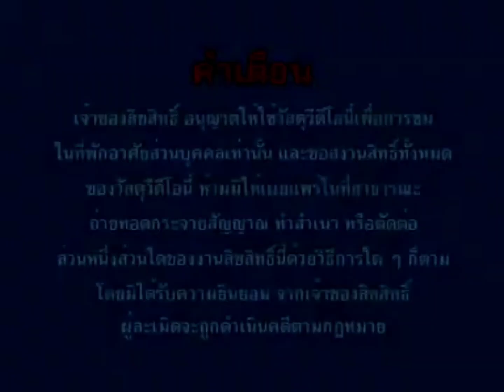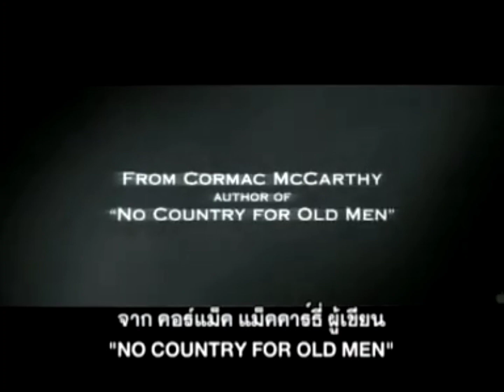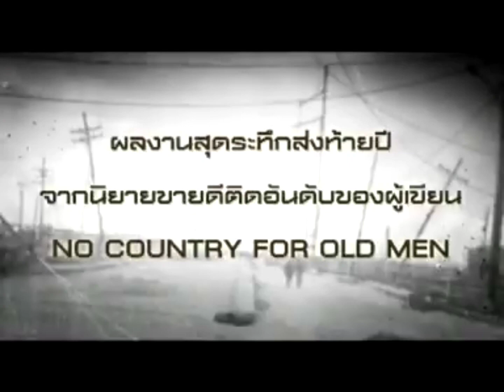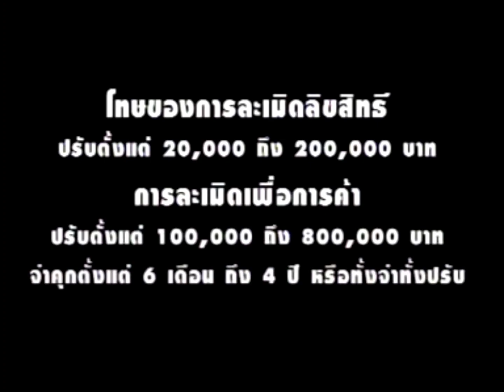Opening to 2012: Supernova (American Movie) 2009 VCD (Thai Copy)